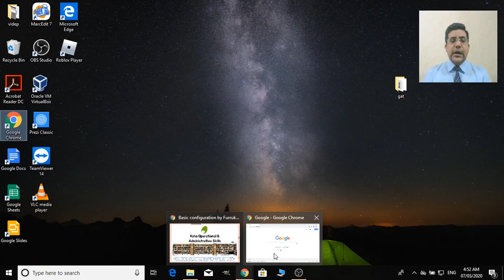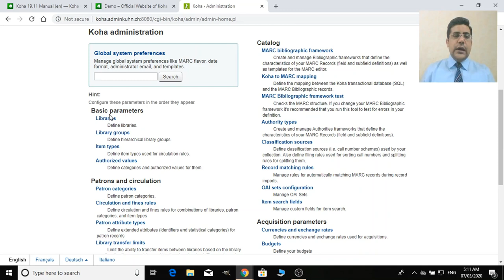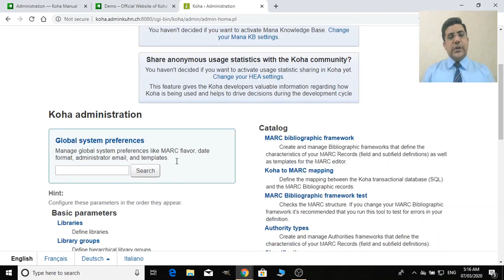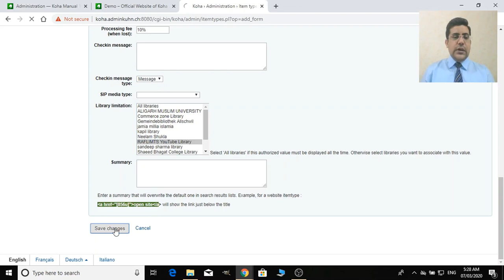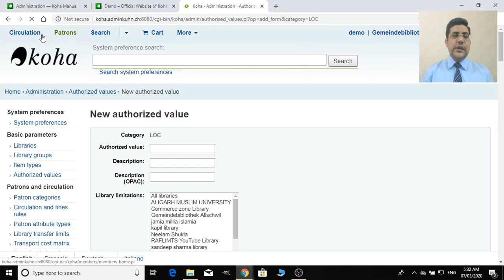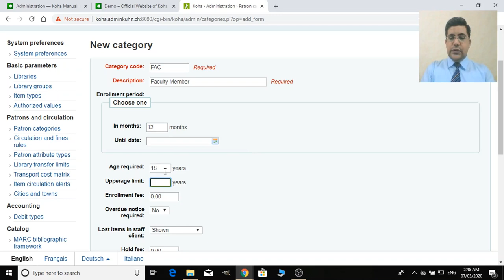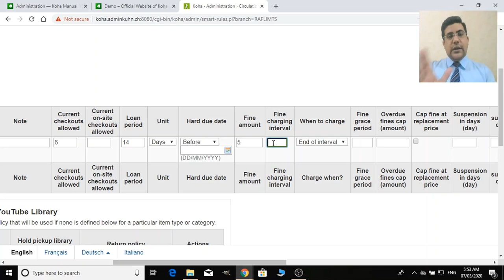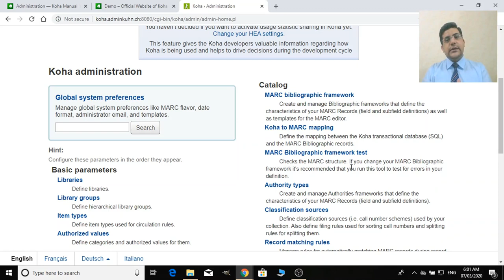Koha Administration 1: Configuring basic, patrons and circulation parameters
In this video tutorial, you will learn about the Koha Administration such as basic, patrons, and circulation parameters, define libraries, hierarchical library groups, item types used for circulation, authorized values, define patron categories, circulation, and fines rules for combinations of libraries, and a brief introduction to Koha Manual 19.11 and Koha Demo site.

This is our new series on Koha Operational and Administrative Skills (KOAS) there you will learn Koha modules configuration, circulation system, patrons management, cataloging & metadata management, acquisition & budgeting, reports building, interface designing, MARC / RDA data conversion & migration, advanced operations & administration, backup procedure, tools, LDAP functionality,  auto-reminders and many more...